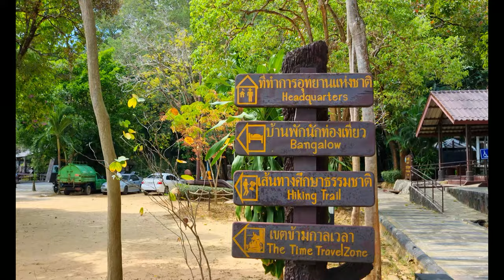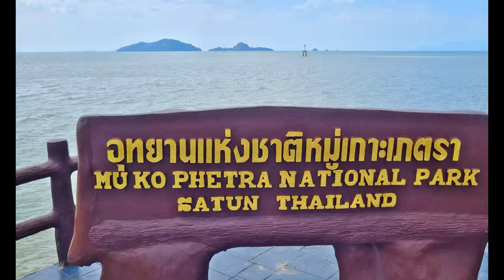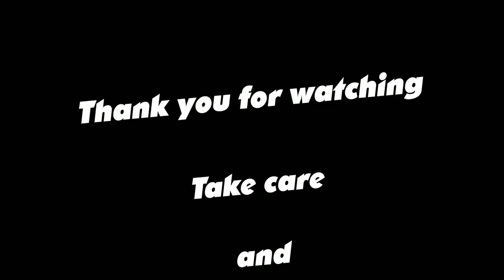BOILING hot in TRANG/SATUN🥵🇹🇭 THAILAND Travels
Today we walked for 2 hours through the river behind our hotel. We should have made it to the Khao Ka Chong waterfall but unfortunately we didn't make it there. Once back at the hotel, the staff offered to take us to an even higher waterfall, the Ton Pliw Waterfall.
This was a beautiful waterfall, and actually completely deserted after 4 pm.
The next day we drove to Satun, to the Mu Ko Phetra national park.
Here they say you would be catapulted back in time, but this was not so clear to us. You can though take a nice walk around the rock, over the sea,...

TRAVELTIP!!
This man can speak English, is a very good and calm driver and can give you a lot of cultural and culinary tips along the way! He can be your translator if your Thai isn't adequate enough to talk to the locals!